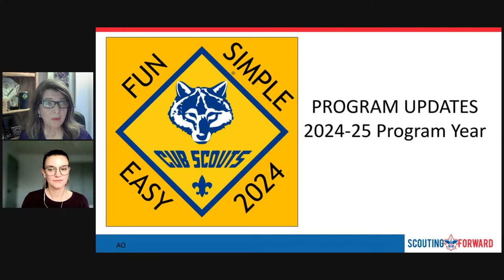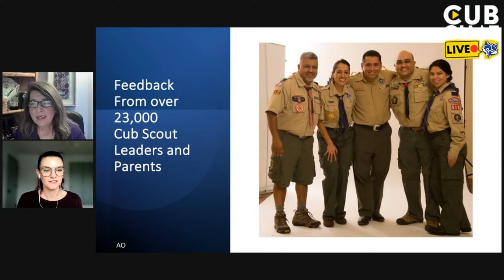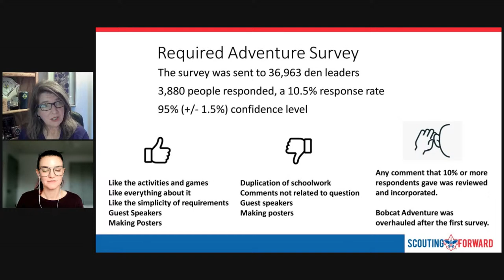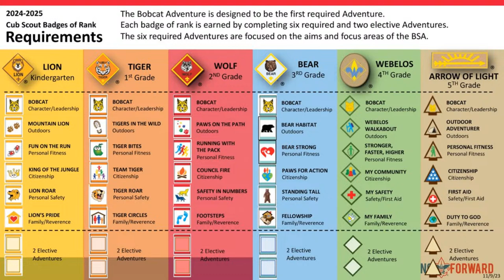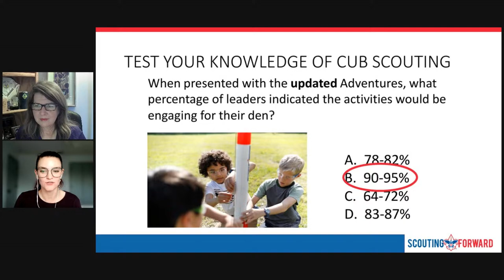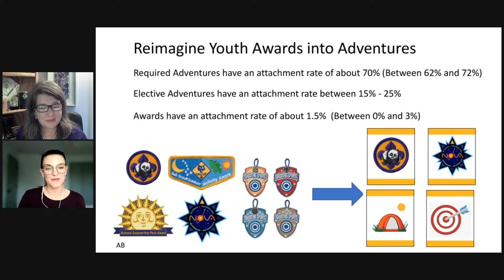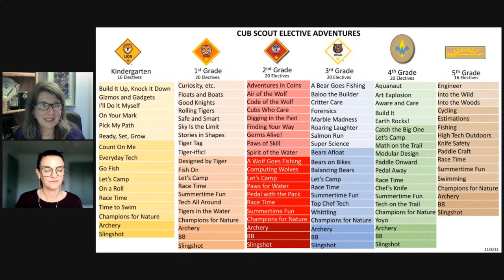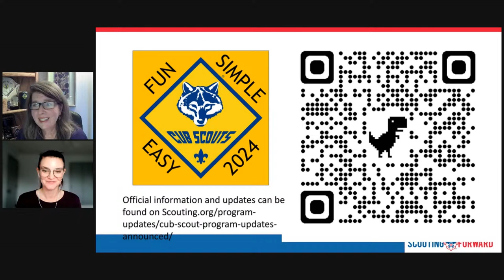How the Cub Scout committee uses research, surveys and data to make program decisions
Updating the Cub Scout program is not something that is taken lightly. In this CubChatLive, we’ll go behind the scenes and find out how the Cub Scout committee uses research, surveys and data to make sure the program continues to provide parents and kids what they want.